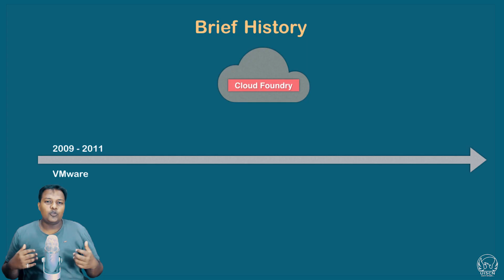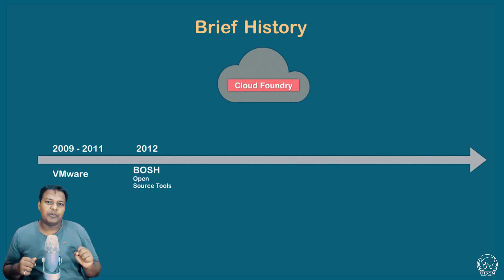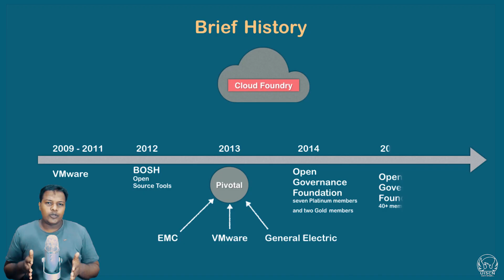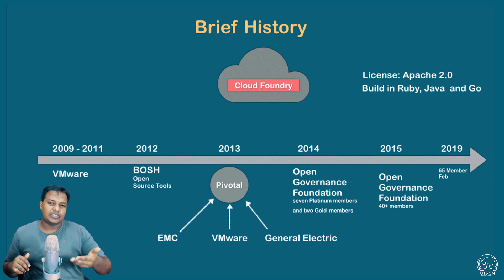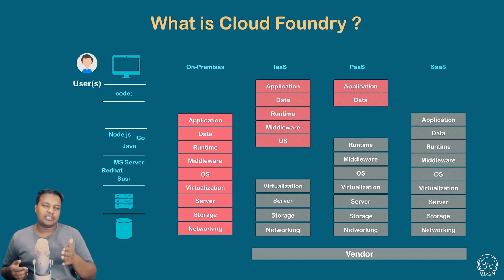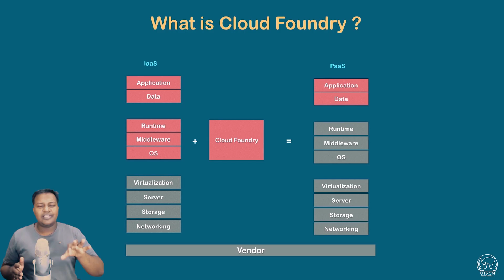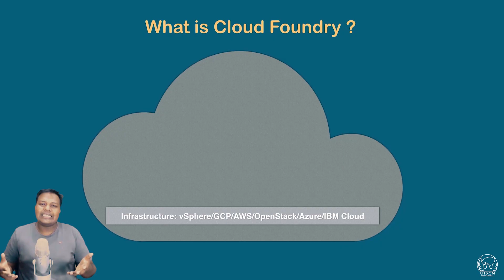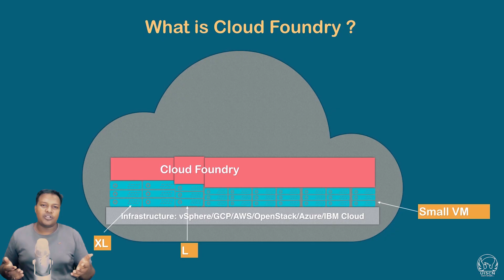Getting Started with Cloud Foundry | SAP® BTP Cloud Foundry | Personal Cloud Foundry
Learn and Understand the use of Cloud Foundry the underlying engine inside SAP® BTP more details to course

Key Highlights of Course:
▸ First, we will gain a basic understanding of Cloud offering, what is PaaS, what is Cloud Foundry(SAP® and Pivotal) and why
▸ Then we will understand how Cloud Foundry(CF) functions
▸ We will understand from an architectural overview aspect that Cloud Apps working in Cloud Foundry
▸ We will understand the Cx and Implement CI(Continuous Integration) to give us a strong foundation of Maven, Maven builds and DevOps
▸ After that, we work with Spring Boot Framework and Create Simple Apps
We increase the complexity with the PostgreSQL database, then Elephant Database in Cloud and then HDI Container in SAP® Cloud Foundry.
▸ Our Focus here is to work with custom Side-by-Side Application Development
▸ Once we become comfortable with Spring Boot then we see how the Microservice scenario App fits, we create NodeJS App, Spring Boot App and Approuter in a Single Microservice app and Deploy to SAP® Cloud Foundry(SCF)
▸ The next step will be to secure our App With XSUAA Service in SCF
Till now we have learned the Microservice Apps development, now the time is to learn a new CAPM(Cloud Application Programming Model) way of working with app development
▸ Next, we will learn the concept of Docker and create containers and work with it, we will also see how to deploy Docker containers in SAP® Cloud Foundry With CAPM App
▸ Security and Monitoring of our cloud App we cover in between the App development phase and the remaining important parts we will cover at the end